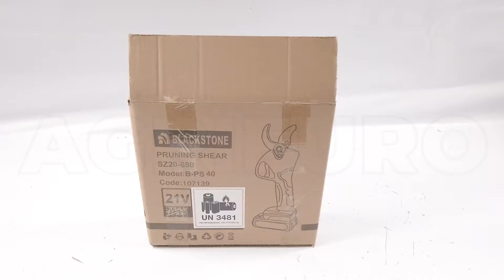BlackStone B-PS 40 Electric Pruning Shears - 2 batteries 21 V 2 Ah - Assembly tutorial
The Blackstone B-PS 40 electric shears features a nominal power of 21 V. The equipment stands out to be the ideal cutting tool to carry out pruning operations on orchards and vineyards.

This model combines a number of important features: long-running time, high power and running speed, which are joined together with the high performance reached by the bypass cutting system.

User-friendly and lightweight that allows the Operator to even challenge the most demanding pruning requirements.

This BlackStone electric shears are perfect for growers and fruit growers, who need a pruning tool to use with no motor-compressors or tractor-mounted compressors.

The Blackstone B-PS 40 electric pruning shears allow adjusting the cutting width in two different cutting positions thanks to the use of the trigger.

Thus, a great balance is ensured thanks to the perfect distribution of a perfect weight distribution.

The electric equipment ensures a running time up to approx. 3 h each battery.